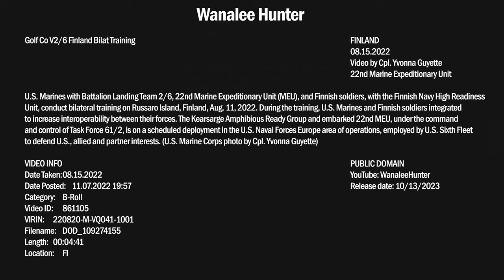U.S. Marines BLT 2/6 and Finnish Navy Force-on-Force on Russaro Island (Eng sub)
U.S. Marines with Battalion Landing Team 2/6, 22nd Marine Expeditionary Unit (MEU), and Finnish soldiers, with the Finnish Navy High Readiness Unit, conduct bilateral training on Russaro Island, Finland, Aug. 11, 2022.